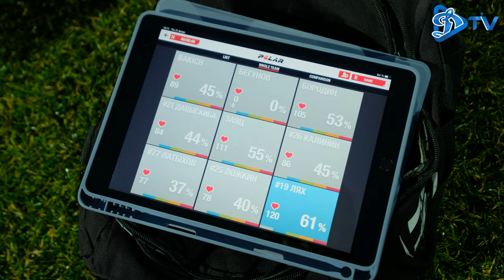АРТЕМ ЧЕЛЯДИНСКИЙ: "БУДЕМ НАСТРАИВАТЬСЯ НА РЕЗУЛЬТАТ"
Комментарии главного тренера «Динамо-Минск» Артема Викторовича Челядинского о заключительных днях в Сочи, а также о предстоящем матче с ФК "Амкар" (Пермь). Все самое интересное - вашему вниманию